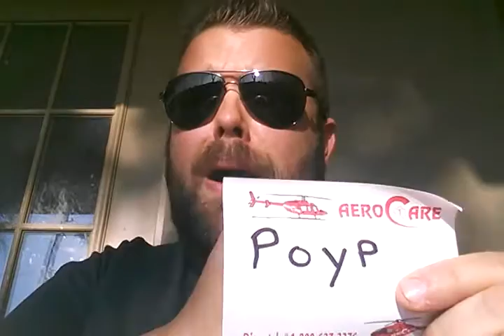Alex George Sucks at YouTube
Alex George is celebrating one year in the YTPC. Maybe I can shed some light on his shortcomings.